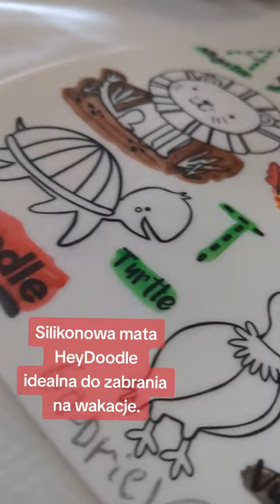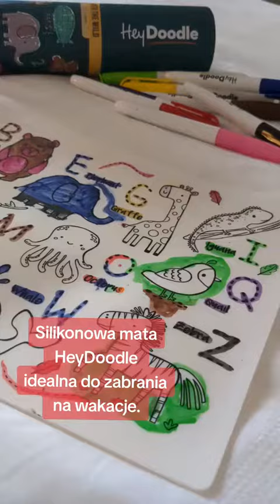Siliknowa Mata HeyDoodle do wielokrotnego kolorowania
Silikonowa mata do wielokrotnego kolorowania. 13 zwierząt i 13 literek do pokolorowania. Do maty zapakowanej w elegancką tubę dołączone są trzy flamastry.